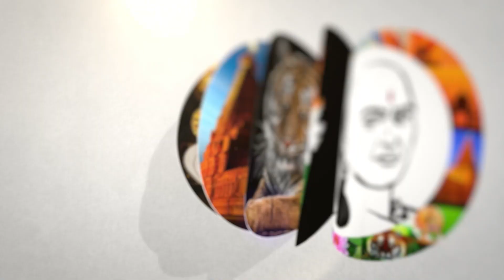கஷ்மீர் பயங்கரவாதிகளுக்கு CRPF தலைமை இயக்குனர் ''செக்'' | Kashmir | Terrorists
சாணக்யா!